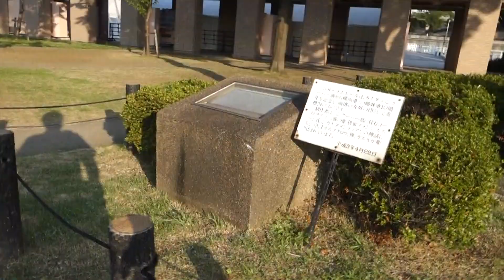日本丸パークねこ20190804063322